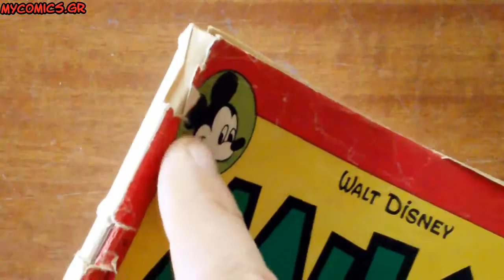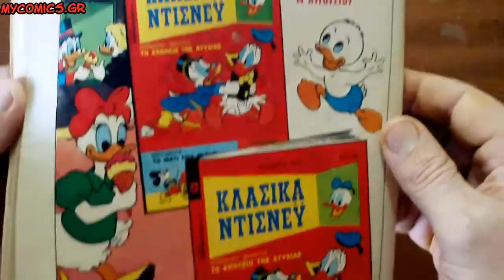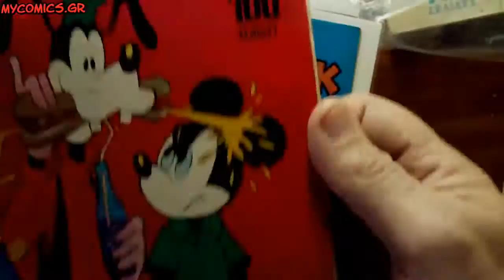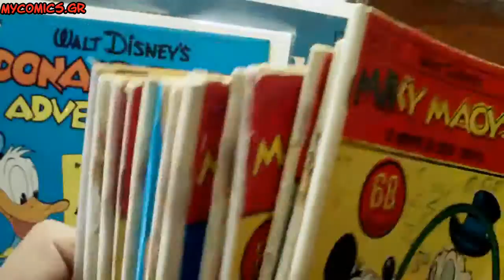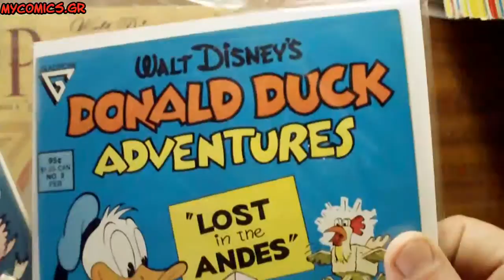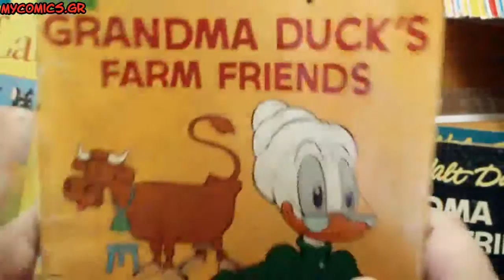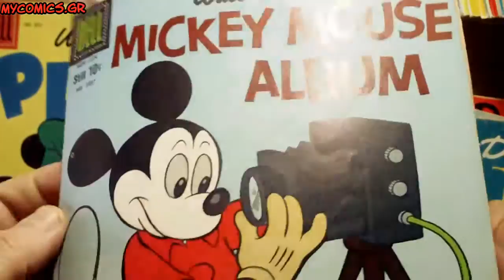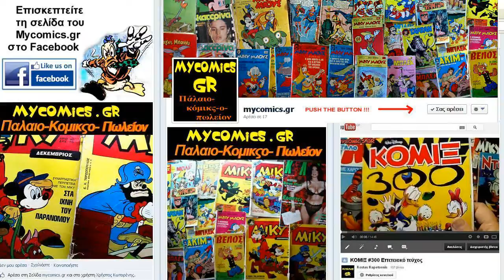ΜΕΓΑΛΟ ΜΙΚΥ # 36 (greek disney comics edition - August 1970)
σε αυτό το βίντεο φίλοι των κόμικς, βλέπουμε την επισκευή ενός παλιού περιοδικού-κόμικς ΜΕΓΑΛΟ ΜΙΚΥ # 36 (των εκδόσεων ΤΕΡΖΟΠΟΥΛΟΣ) απο τον Αύγουστο του 1970
( για να δείτε το πακέτο με τα αμερικάνικα ντίσνεϋ που παρουσιάζονται σε αυτό το βίντεο κάνετε κλικ εδώ